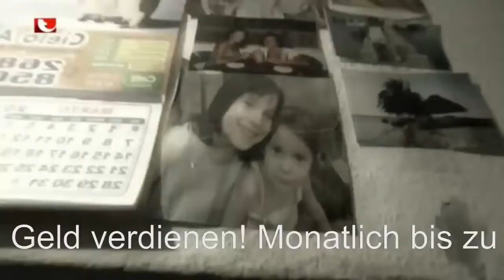Hinter fremden Gittern Im Drogenknast Quito DokuDokumentation HD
Vielen Dank schon einmal im Voraus. :)